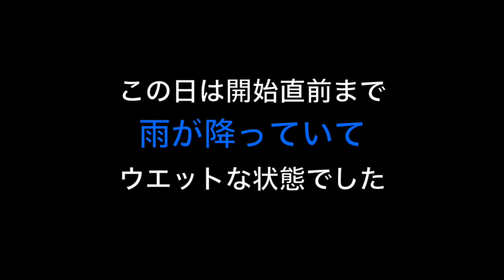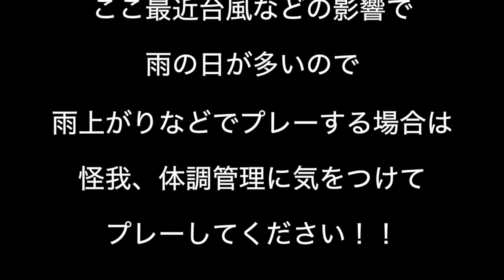【テニスレッスン動画】雨上がりのオムニコート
★★今週中にラケットプレゼント当選者発表します！！★★

レッスンのお申し込みの『ホームページ』はこちらです！

LINE@
HPを見てから登録するとお得な情報があるかも…⁈